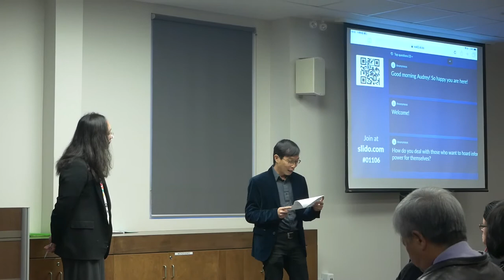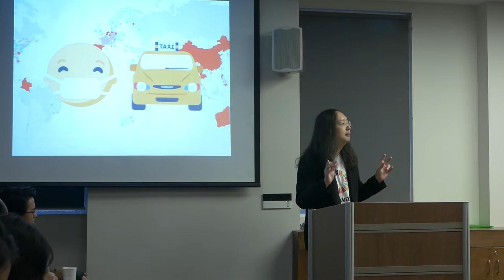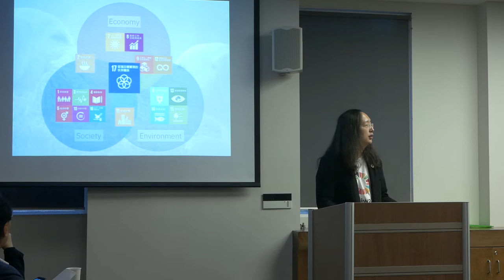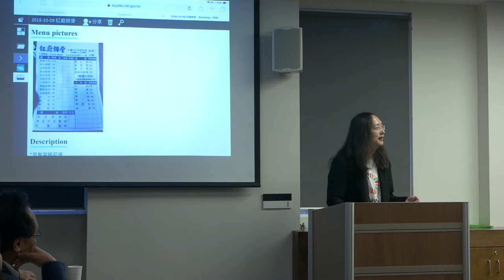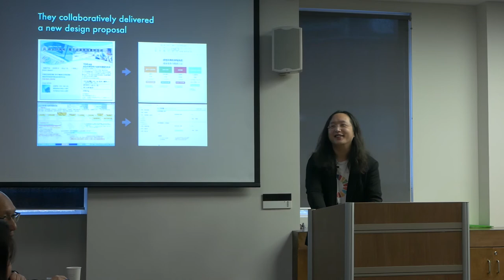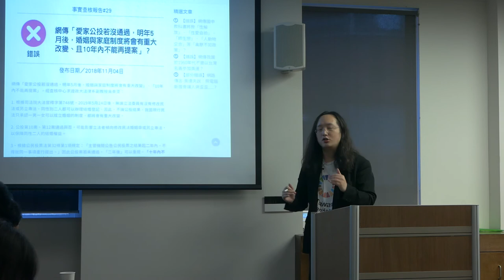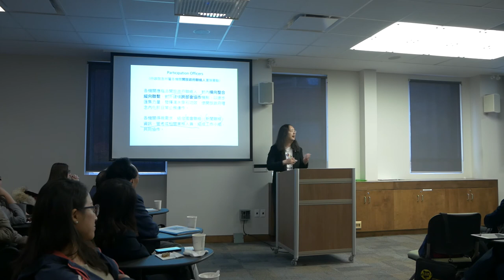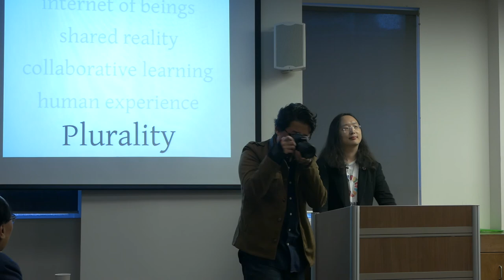2018-11-06 Speech at Asian Institute, University of Toronto